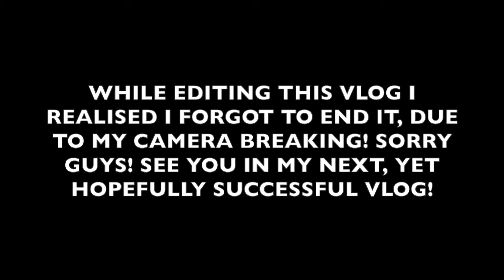HAVING COCKTAILS AND SEEING LITTLE MIX | VLOG | KARINA TURNBULL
This is a super short vlog due to my camera suddenly not working, but I hope you enjoy the clips I got and some of the funny on stage moments at Little Mix in Glasgow. Had such a blast, and already want to relive it, and sorry about some clips of my bad singing, haha!